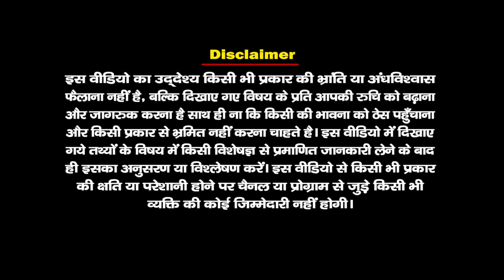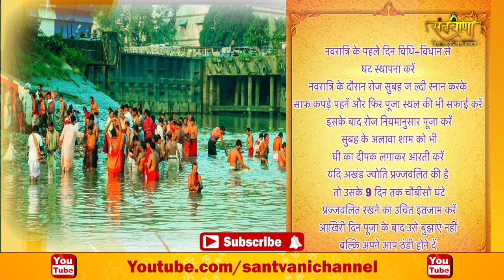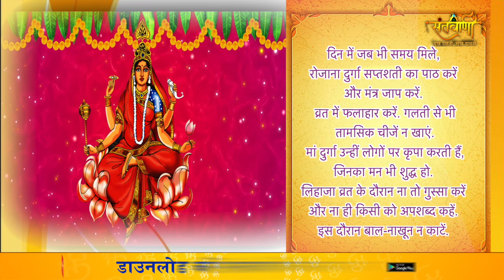शारदीय नवरात्रि 2021| भूल कर भी ना करें ऐसी गलती | किस दिन माता जी को क्या चढ़ावे? सम्पूर्ण जानकारी